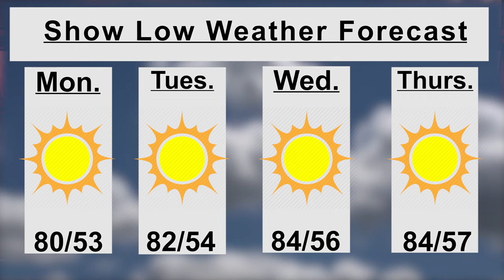WMI-TV News Monday August 27, 2018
Local food bank may have to close doors.